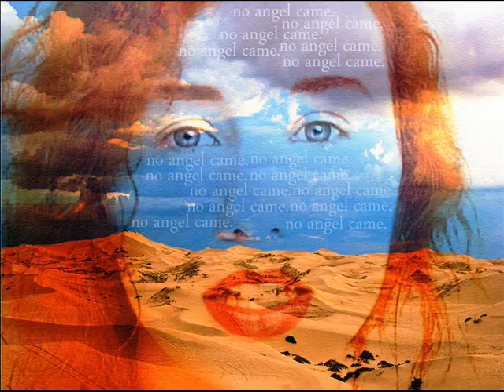Tori Amos Doughnut Song improvs